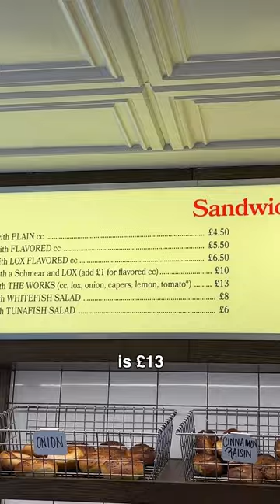London's new viral NYC bagel spot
london londonlife You bet we had to check out this new bagel spot, with some famous faces in the queue we knew it would be a good'un 🥯 📍It’s Bagels, Primrose Hill